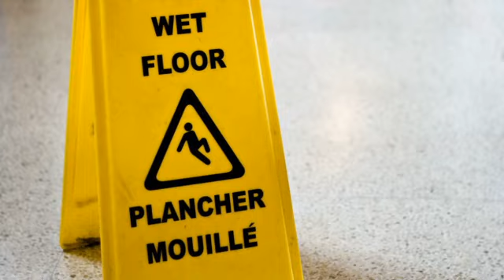Gebäudedienste Sasbach B Achern, Baden GSG Global Service Gebäudedienste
GSG Global Service Gebäudedienste in Sasbach B Achern, Baden ist Ihre erste Wahl, wenn Sie nach Gebäudedienste oder Büroreinigung suchen. Für mehr Informationen erreichen Sie uns unter der Telefonnummer (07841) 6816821 oder schauen Sie direkt vor Ort vorbei: Mättich 23, 77880 Sasbach B Achern, Baden. Besuchen Sie uns auch unter der oben genannten Webadresse!